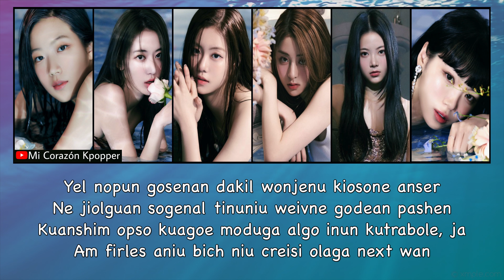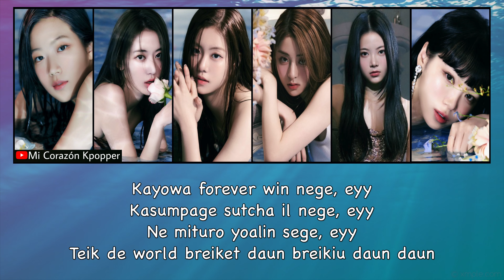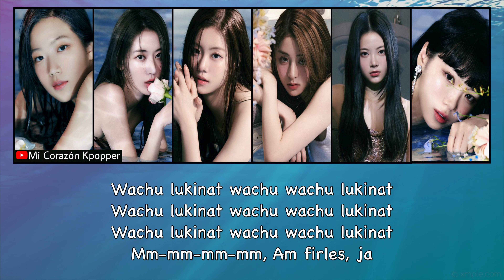LE SSERAFIM - FEARLESS (LETRA FÁCIL / FÁCIL PRONUNCIACIÓN)